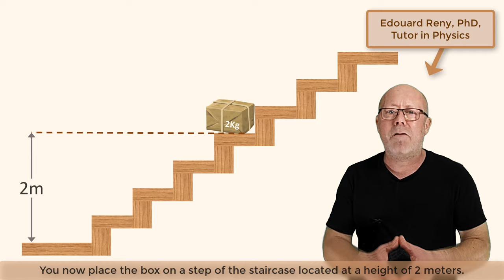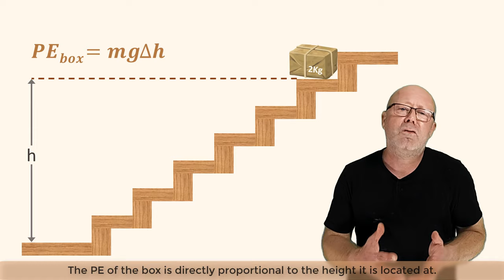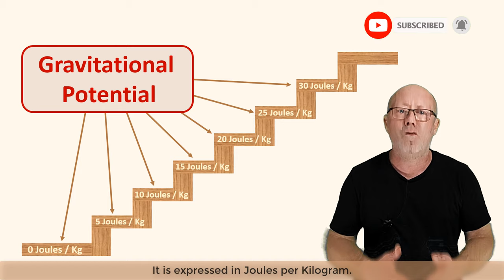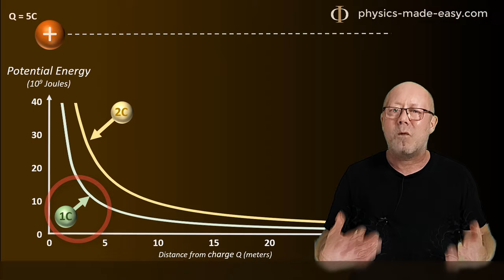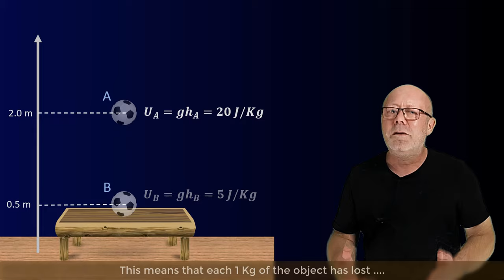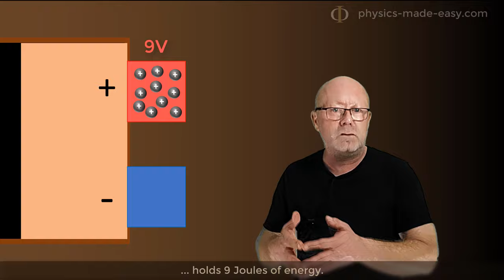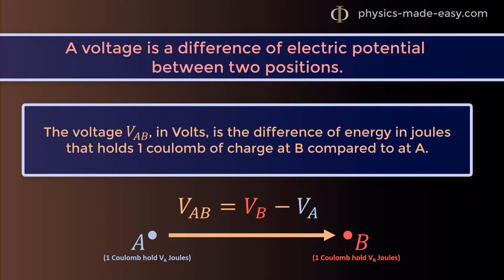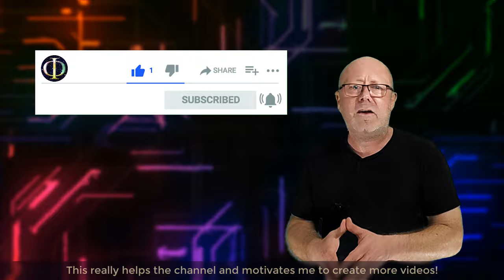What is an Electric Potential ?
The concept of potential is fundamental in physics. In just a few words, an electric potential is an energy per unit charge. A gravitational potential is an energy per unit mass (mass is the charge of gravity). But what does this really mean?

In this video, we will answer that question by exploring the notion of potential in detail.

First, we will learn about gravitational potential, usually a concept that is more intuitive to most students. After this, we will use this understanding to learn about electric potentials.

We will conclude by discussing the concept of voltage, which is just a difference of electric potential.

00:00:36 - What is a gravitational potential?
00:03:00 - What is an electric potential?
00:04:54 - What is a voltage?

This video involves notions related to electric charges. For a quick refresher on what is an electric charge, check this youtube video:

This video is produced and presented by Edouard Reny, Ph.D. in solid state chemistry and private tutor in physics.

Edouard provides one-on-one private tuition in Physics (face to face or by Skype). If you wish to contact him, visit his